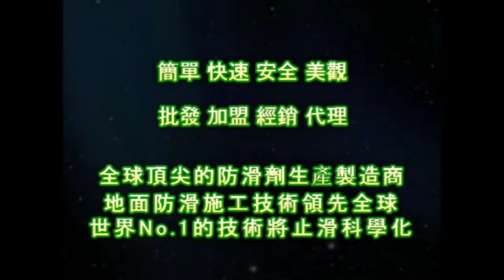1223 公司 車道 石英磚地面止滑防滑施工工程 影片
防滑止滑施工工程,石材防滑止滑施工處理,瓷磚磁磚地面防滑止滑施工處理,防滑止滑磁磚瓷磚,瓷磚磁磚防滑劑止滑劑防滑液止滑液,地面防滑止滑施工處理工程專業公司,止滑防滑係數測量機器儀器,浴室化石防滑止滑,浴室花崗岩花崗石防滑止滑,浴室防滑,浴室止滑,浴室防滑劑,浴室止滑劑,浴室防滑液,浴室止滑液,浴室防滑止滑施工處理方法,浴室跌倒摔倒受傷摔傷,浴室地面地上會滑滑倒,汽車道防滑,汽車道止滑,社區中庭止滑,社區中庭防滑,中庭止滑,中庭防滑,隧道防滑,隧道止滑